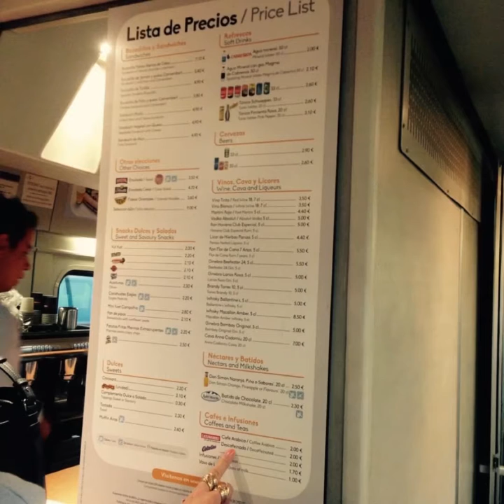SPAIN VLOG Day4 | 西班牙 | Ronda | 鬥牛場 | Puente Nuevo 新橋 | Puerta de Felipe V | FIFI LIN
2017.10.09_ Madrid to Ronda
抵達Ronda，我們用雙腳走遍天堂路，最喜歡摩爾王之家，
晚上在古城牆旁享用美酒與晚餐，最後在室內泡澡池泡澡，睡個好眠.

這次旅行是用iphone5拍攝的，所以畫質不佳~請包涵~
這支影片用心製作良久，希望觀看起來是輕鬆的~跟著我們一起旅行~~~
建議服用方式：睡前倒杯小酒，🍸微醺觀看^.^

● 附上影片中的地點提供給大家參考，全部都是導遊Kai-Ti用心規劃的歐！
● Check-In to Air BnB (Carrera Espinel 44, 29400 Ronda, Spain)
● Alameda del Tajo
● Plaza de Toros - The Bullring |隆達 鬥牛場
● Mirador de Aldehuela and Balcón del Coño Viewpoints | 觀景台
● Puente Nuevo | 新橋
● La Casa del Rey Moro*
● Puerta de Felipe V | 飛力浦五世之門
● Banos Arabes – Arab Baths | 阿拉伯澡堂*

| 使用音樂 |
音樂家: ASHUTOSH

音樂家: Rook1e

音樂家: Rook1e